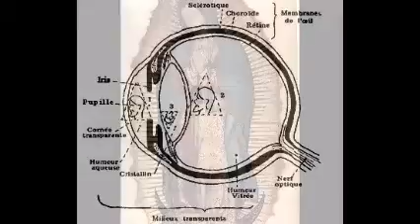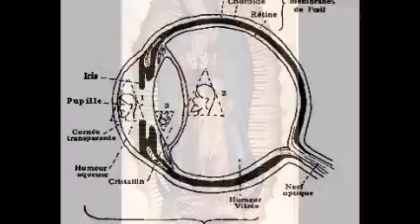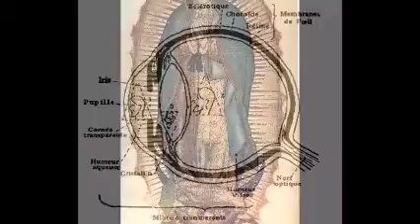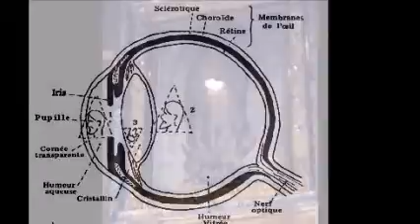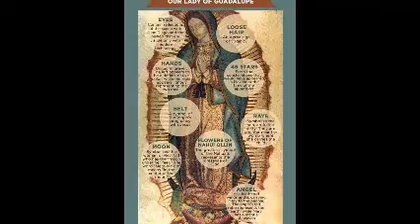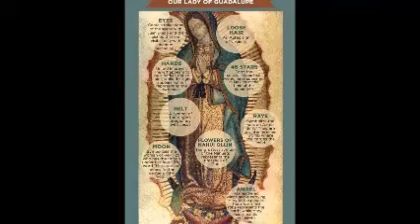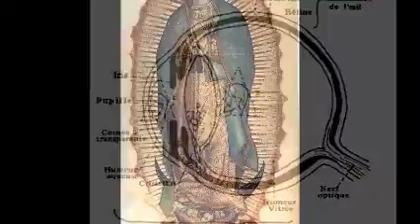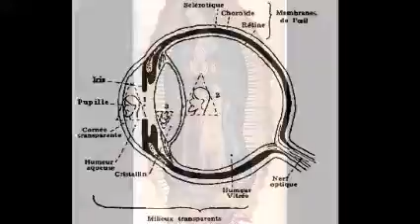Trois Fois Saint 270823 Mystères et énigmes sur la Tilma de Guadalupe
Visionnez la première partie avant